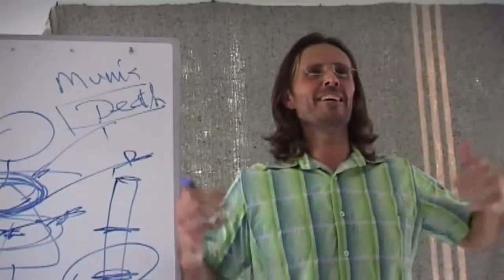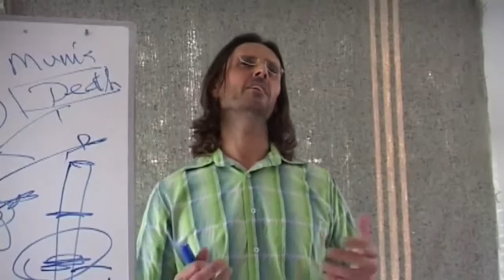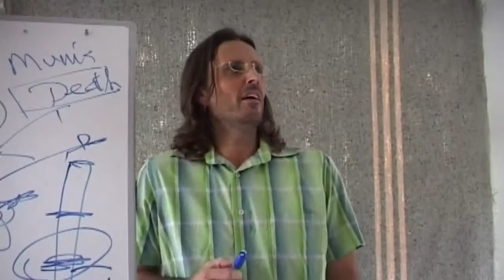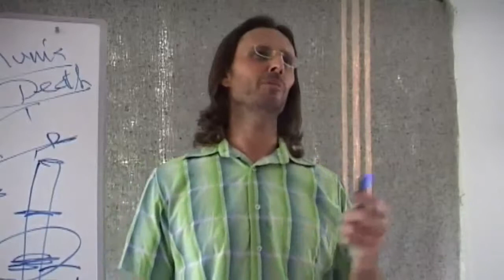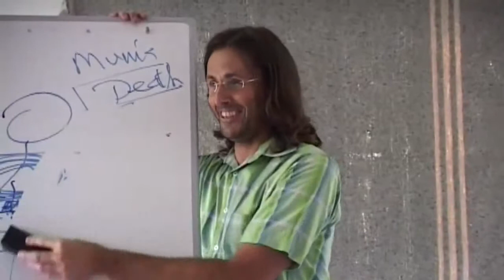Jesus on His Own Feelings of Unworthiness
Jesus shares some of his own experiences of processing feelings.

This is a section of the presentation by Jesus entitled "20081213 General Discussion - Q&A From People In Brisbane P2".

dtstart:000626:
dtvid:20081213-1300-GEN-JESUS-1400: